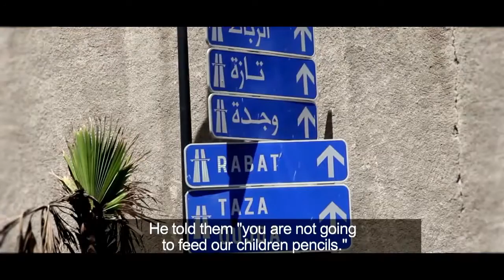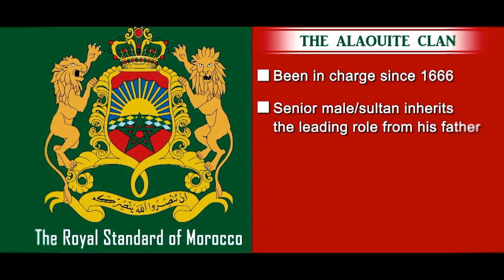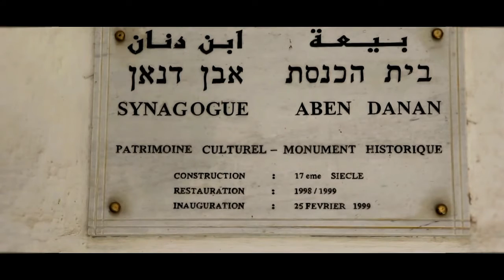دور الحسن الثاني في بناء المغرب Le rôle du roi Hassan II dans la construction du Maroc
[Morocco] [Maroc] [Morokko] [المغرب]